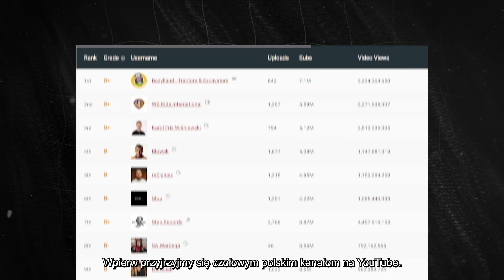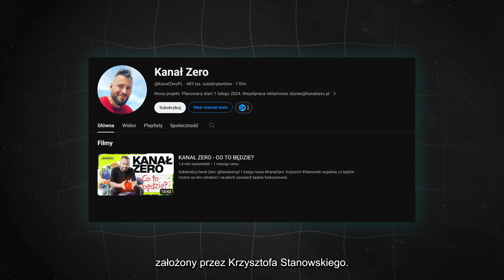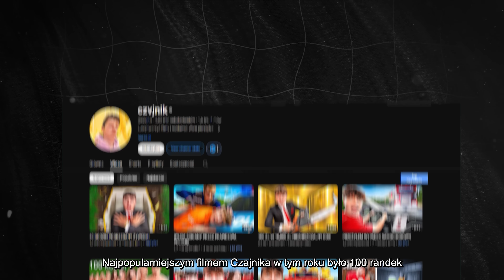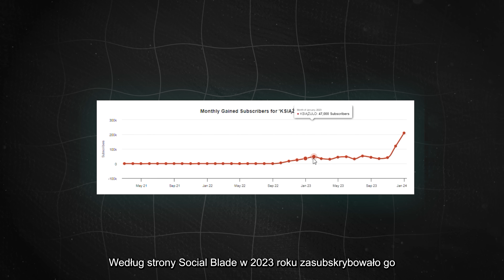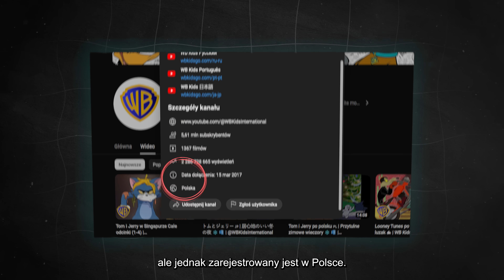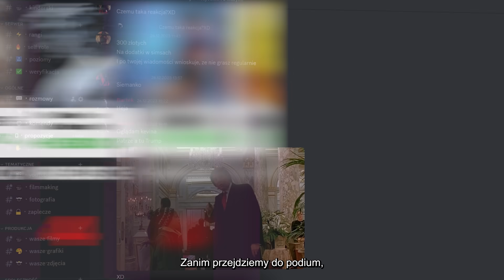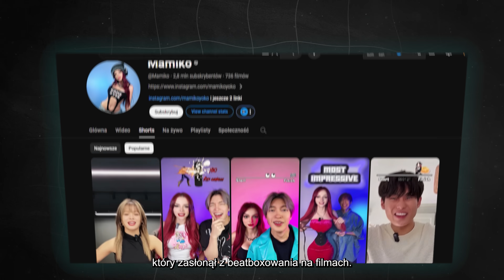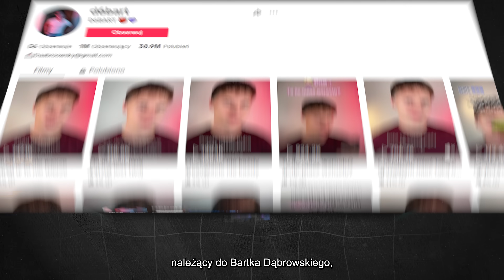NAJPOPULARNIEJSZE POLSKIE KANAŁY W 2023!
Który polski kanał miał największy przyrost subskrypcji w 2023 roku? W tym filmie odkryjemy, kto królował na platformie w ubiegłym roku!

☆Programy: Pakiet Adobe
☆Narzędzia: